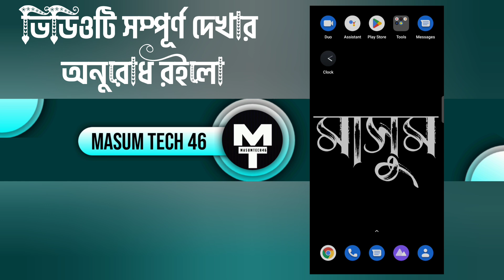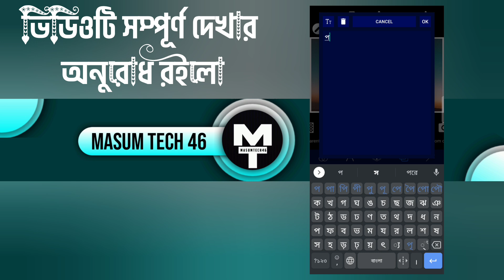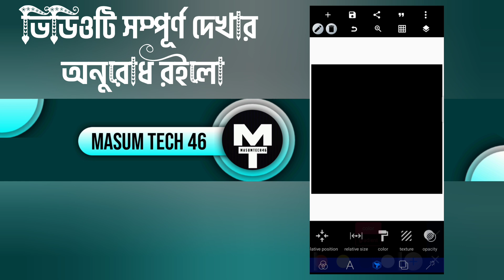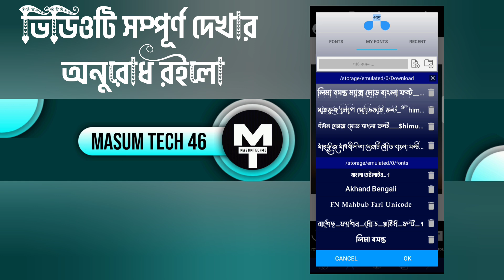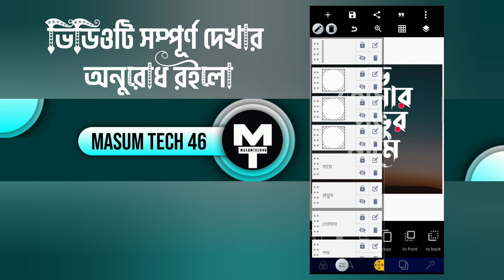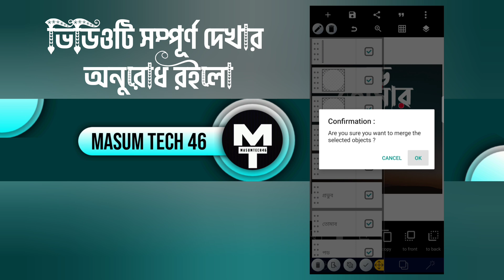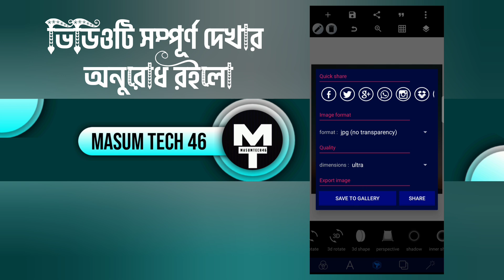বাংলা টাইপোগ্রাফি টিউটোরিয়াল|typography tutorial Bangla|Bangla font|graphics design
ডিসক্রিপশন বক্স       _______________________________________

Best Bangla stylist premium font download free 🔥🆓
এক হাজার প্লাস ইংলিশ স্টাইলিস্ট ফন্ট ডাউনলোড লিংক

জয়েন হতে পারেন আমাদের টেলিগ্রাম গ্রুপে নতুন নতুন আপডেট পাওয়ার জন্য

যে কোন প্রয়োজন আমাদের সঙ্গে যোগাযোগ করুন

আমাদের অফিসিয়াল ফেসবুক পেজ পেজটিতে লাইক দিয়ে পাশে থাকবেন